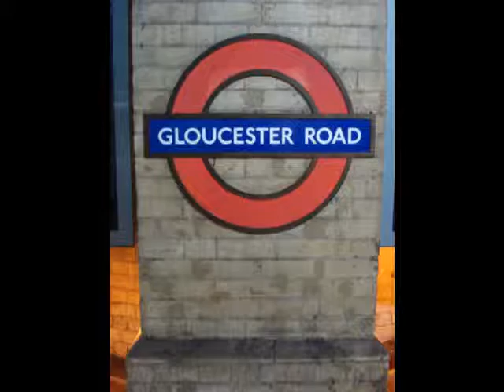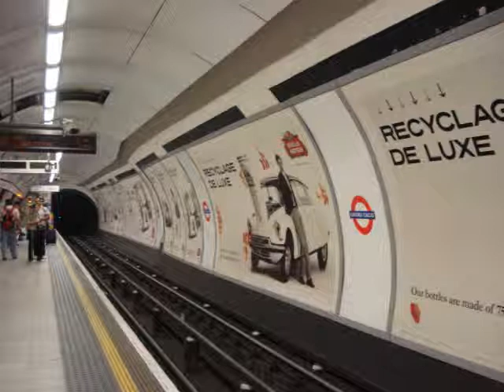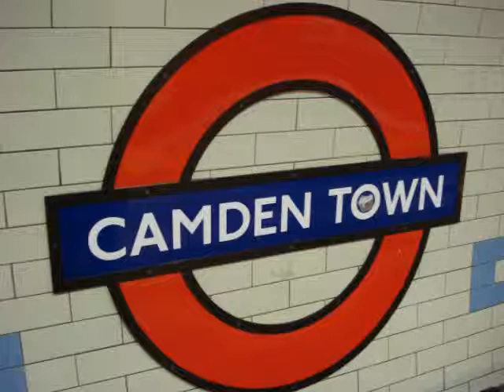Nowhere Home Daniel Bichman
Lyrics:
didn't matter the Mercedes
the Chanel, the dressing gown
you were stiil a little girl cryin her heart out
in the corner of a hut ... Ver más

Let me take you into my arms
let me be your King and Clown
you know is gonna be fake
you know is gonna be warm

its been a long way for a nowhere home
how does it feel to realize
you've been always on your own?

just come here and have a drink
just come here and have some rest
its time for you to be nice
with one of those idiots
you used to despise

wellcome to the nowhere land
let me take you away from here
for seeking food in the garbage
who needs a master degree?

its been a long way...